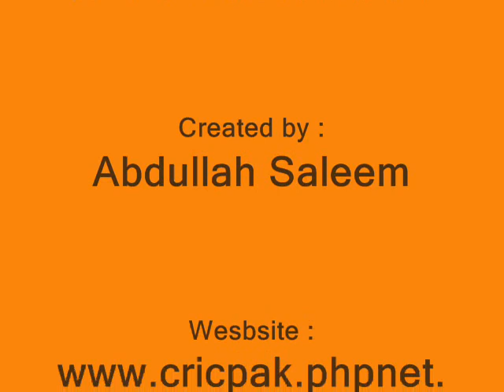Shahid Afridi lbw Duke X1 player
Shahid Afridi lbw Duke X1 player in EA Cricket 2004